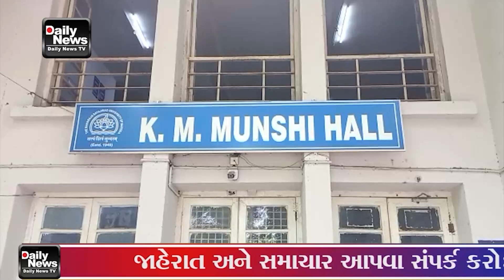17 08 23 એમ એસ યુની સાયન્સ ફેકલ્ટીના ઝુઓલોજીમાં અભ્યાસ કરતાં વિદ્યાર્થીનું હાર્ટ એટેકના કારણે મોત ની